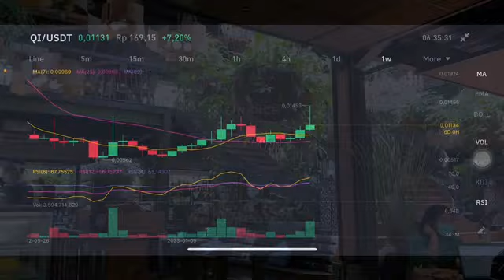BENQI CRYPTO | QI COIN | TOKEN PRICE HUGE | QI COIN EXPLODED | QI PRICE ANALYSIS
CRYPTO
Qi PRICE ANALYSIS
Qi crypto ANALYSIS
Qi price prediction in hindi
Qi coin price analysis
Qi PRICE PREDICTION
Qi PRICE ANALYSIS